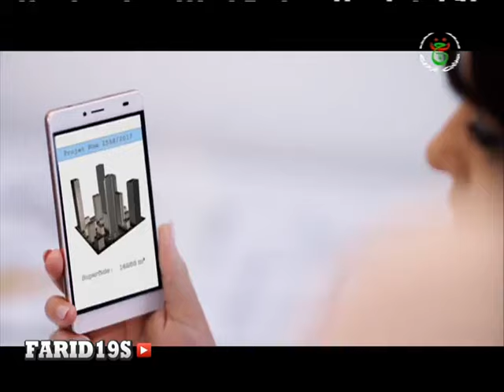المقابلة كاملة : الجزائر x غينيا * Algeria - Guinea ‬‏